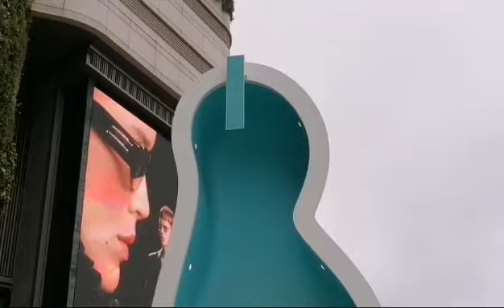Avenue of Star Water Fountain Show at Tsim Sha Tsui